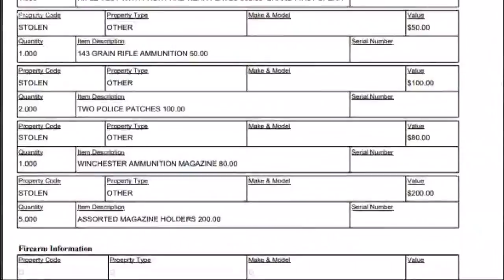CMPD: Car break-ins on the rise